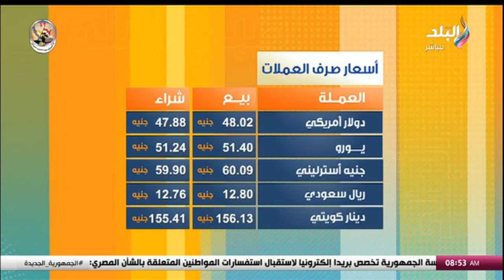تعرف على أسعار الذهب والعملات الأجنبية اليوم الجمعة 3/5/2024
جزء من حلقة اليوم 3 مايو 2024 من برنامج صباح البلد وفيها فقرة حوارية مع د. صوفيا وشرح اسلوب جديد لتنمية مهارات الأطفال بعرائس بابيت ولقاء مع الشيخ أحمد المشد يشرح هل يجوز تهنئة المسحيين بأعيادهم والاحتفال بشم النسيم حرام ولا حلال وفقرة حوارية مع رئيس تحرير وكالة الأنباء المصرية والتعرف على أسعار الذهب والعملات الأجنبية وتركيا تعلق كل المبادلات التجارية مع إسرائيل وتل أبيب تتهم أردوغان بـ انتهاك الاتفاقيات.